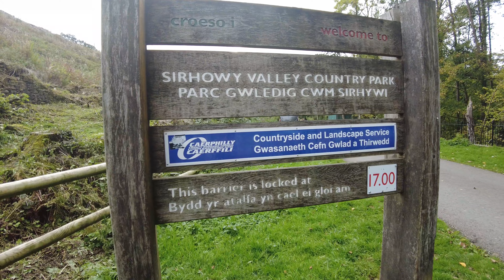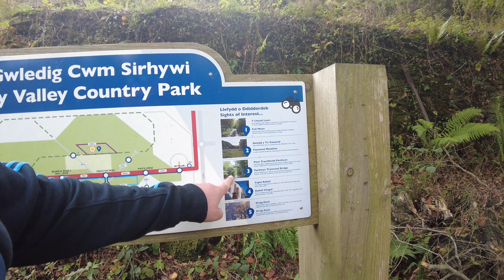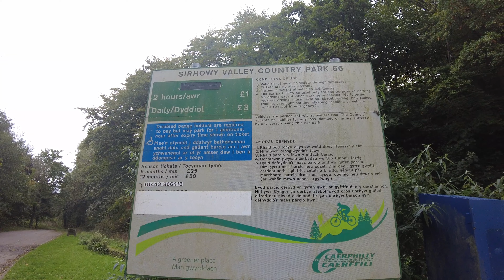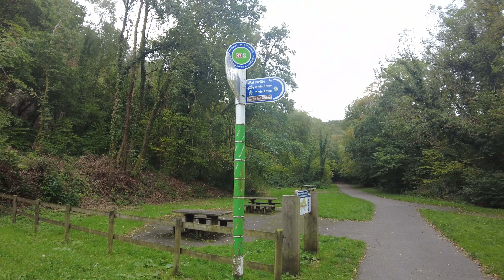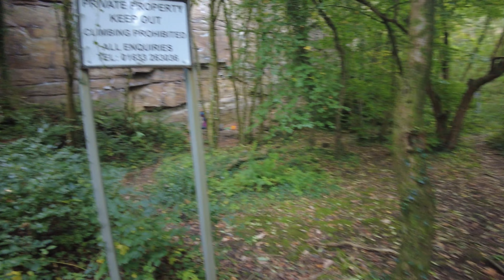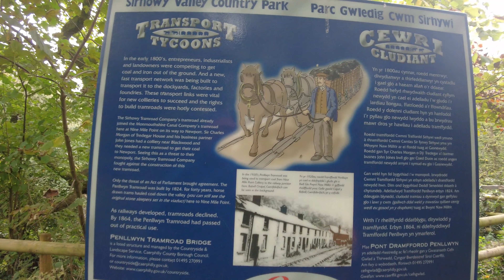The Welsh Valleys | The Sirhowy Valley Country Park | Wales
Hello and Welcome back to the Spudboys YouTube Channel

In this Adventure we head to the beautiful wales valley to a place called Sirhowy Country Park. This is a very good place to have a walk, take in the sites and breathe that fresh welsh air.

Fancy some Spudboy Merchandise? Link below (New designs added each month)

 only vlogs plus you get to see all the vlogs early. All money goes back into the channel where we can keep creating
great content for everyone to enjoy.